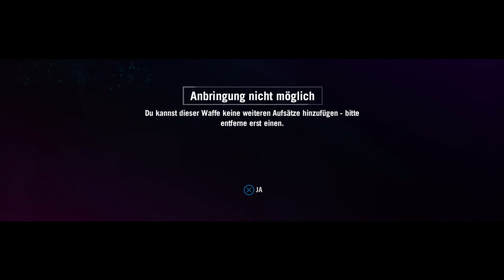Far Cry 4 #15 - Das ist unser Kloster [PS4/Deutsch/Full HD]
Wir stocken unser Karma ein wenig auf und können dies nicht lange genießen den das Kloster wird unmittelbar danach angegriffen!

Dir hat das Video zu Far Cry 4 gefallen?
Über ein Abo würde ich mich auch sehr freuen und bist du der Meinung deine Freunde sollten es auch sehen  teile es einfach! :-)